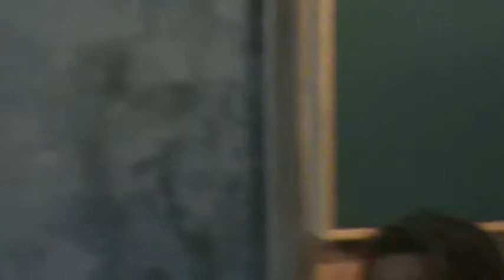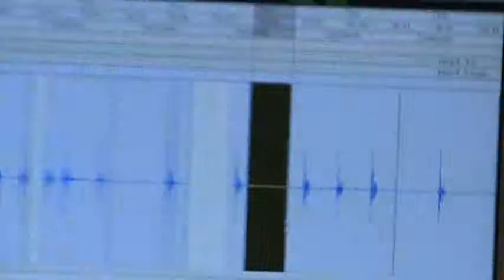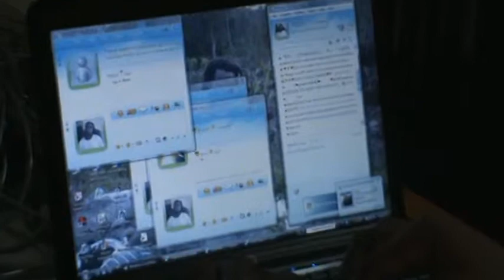wake up #2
kaya and roots foundation live from bronese studios st.maarten/st.martin